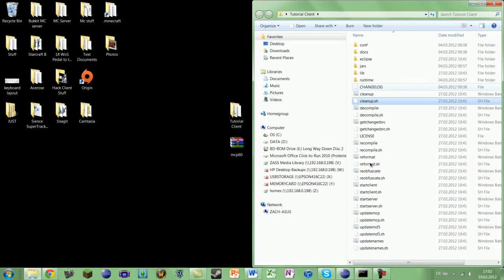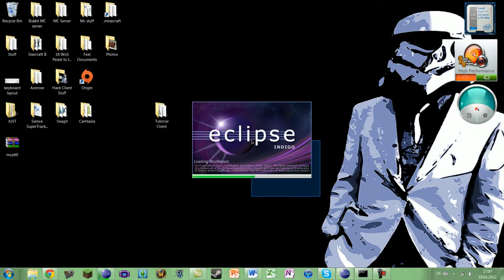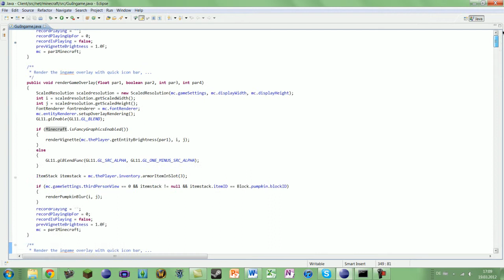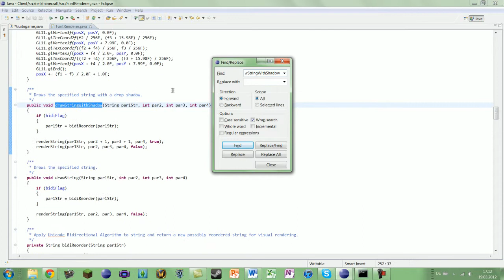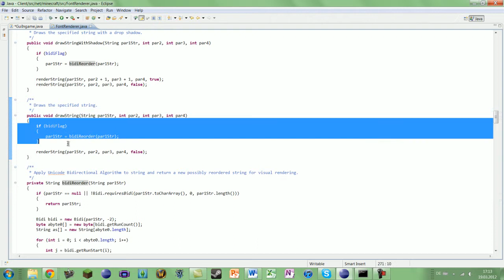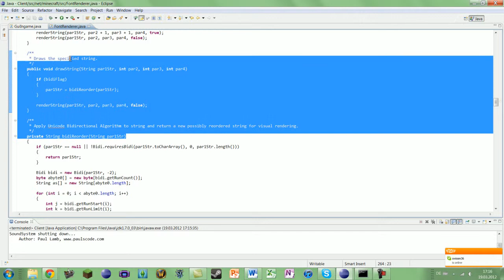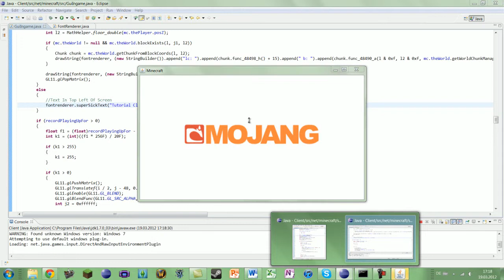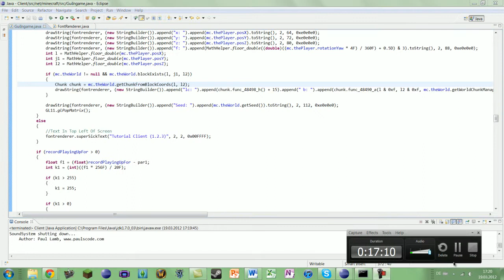[TuT] Hack Client 1 (MCP and Fontrenderer)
I Will be doing more of these tutorials.